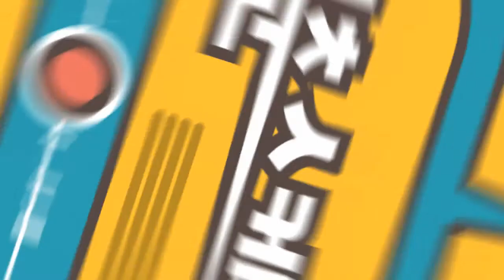[산업재해 강의] 과로사 산재의 모든 것 ; 과로사회 (with 배우 한재석)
배우 한재석씨와 함께하는 과로사 기초 강의입니다. 과로성 질병의 특징과 인정 기준에 대한 쉽고 자세한 설명을 전달 해 드립니다.